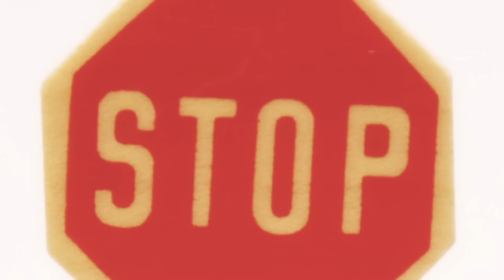Tahiti 80 "Easy"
Directed by Daisuke Kitayama